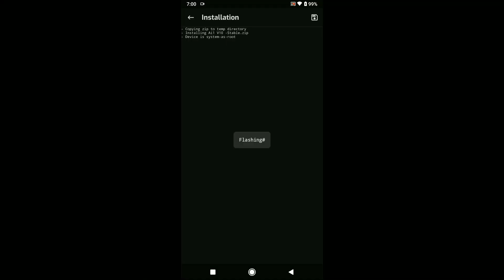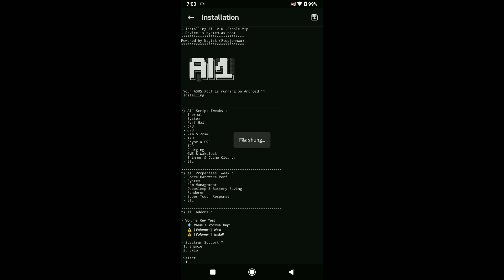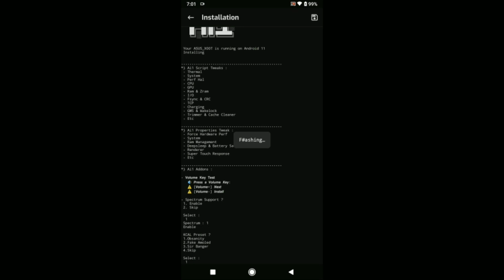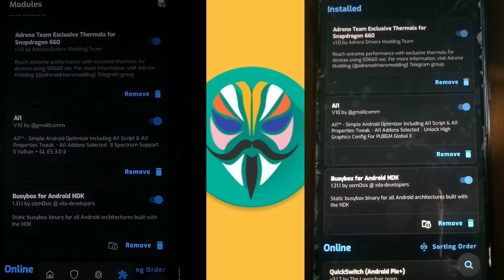REVIEW MODULE MAGISK ai1 v10 with Spectrum or without spectrum!!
Measurement!! MODULE MAGISK ai1 v10 with Spectrum or without spectrum!!

ok guys on this video i will show you my review and gameplay PUBG MOBILE with CUSTOM ROM
Superior OS Xcalibur Official Android 11
here i just use
Ai1 V10 stable by @gamillcomm
and kernel Evidef kernul B2 HMP

meybe next i will give this rom more setup for gaming

NikGapps 22 nov 2020
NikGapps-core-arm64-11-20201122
78.2 mb

Info or upadate module magisk Ai1 Module
Project 113
A Teenager Trying to Become a Developer